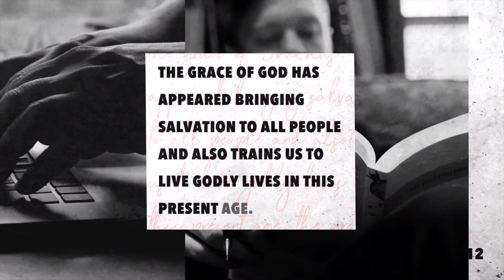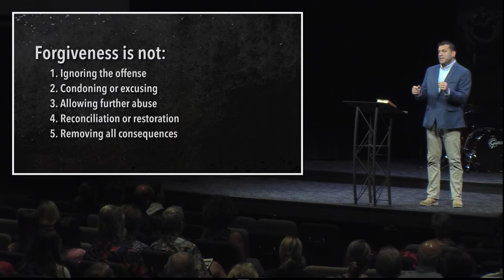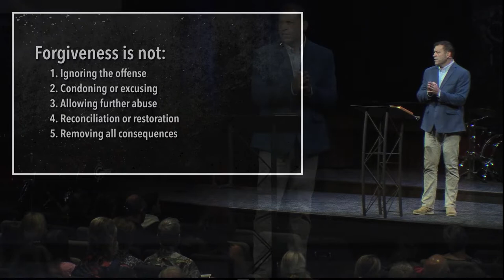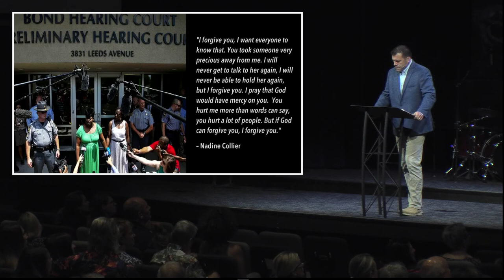Keslinger | 07/21/19 – Disciplines of Grace: Forgiving – Keeping No Record of Wrongs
Jeff Frazier – John 20:21-23, Ephesians 4:32